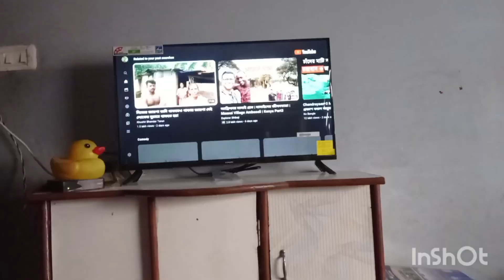❤️🙏 12 videos..हमारे पास डब्बा टीवीvlog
,❤️🙏 11 videos..हमारे पास डब्बा टीवीvlog ‎@jmlifestylesbangali